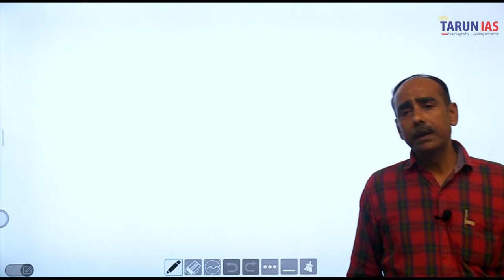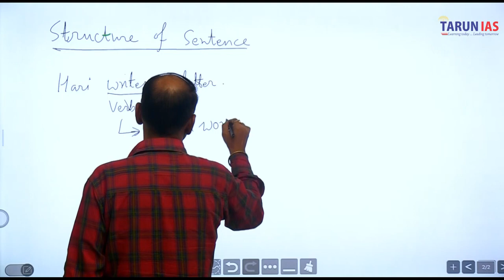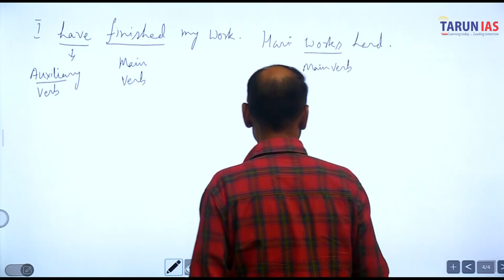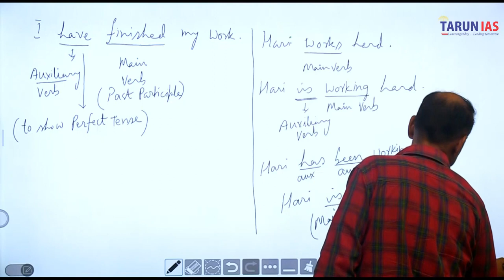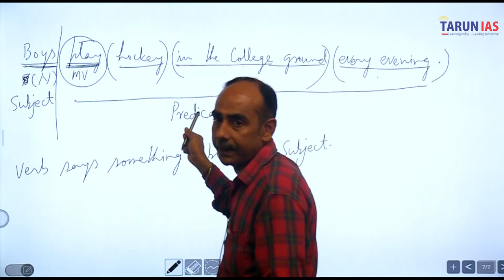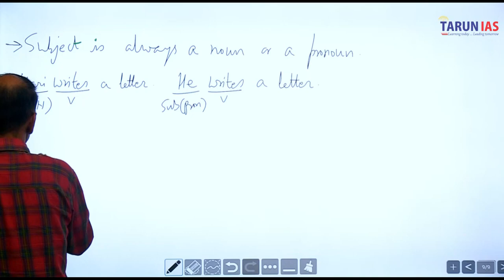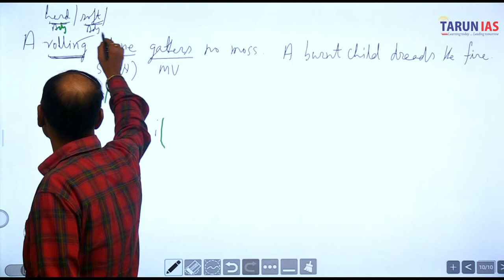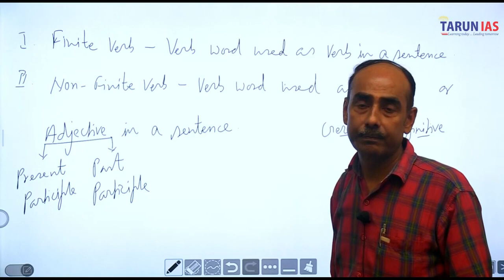CUET English Lecture - 01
Here is our English lecture, In this video you will learn Tense, Grammar or more about basic english.

UPSC COURSES ( prelimis +mains ) Online, offline and recorded.

👉To get the details about our courses the WhatsApp or SMS on this number :- 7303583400